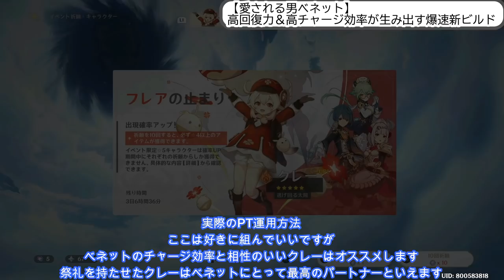原神 【配信者必見】爆速回復力！新型ベネット革命がおきる！本物の完全無欠のサポート！キャラランキングSSS確定！クレーとの相性が抜群【genshin】